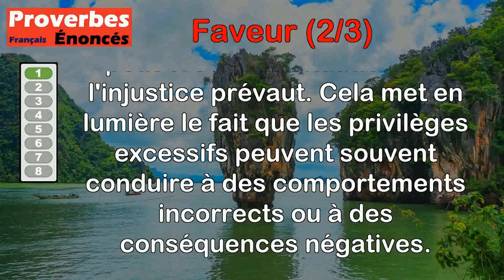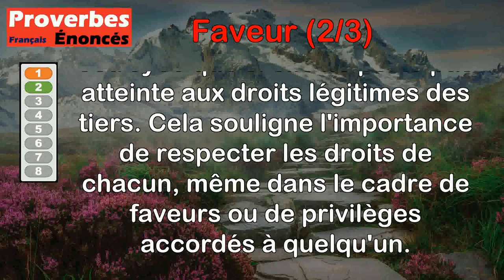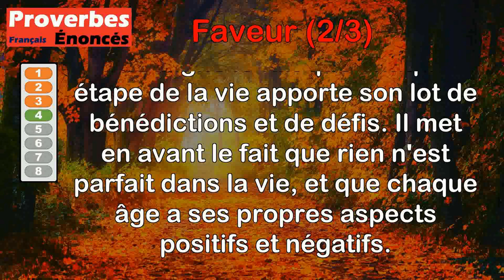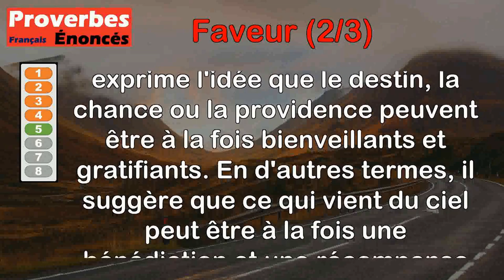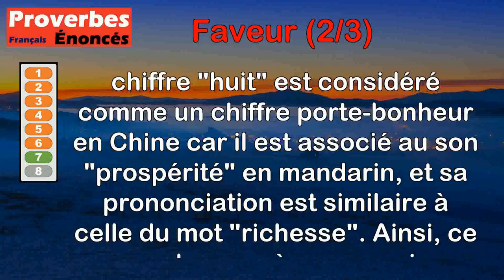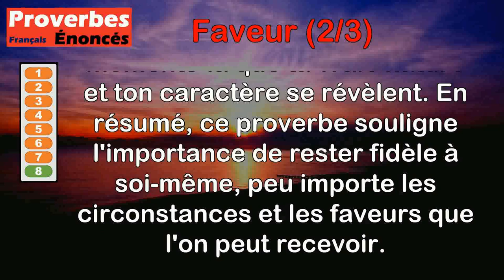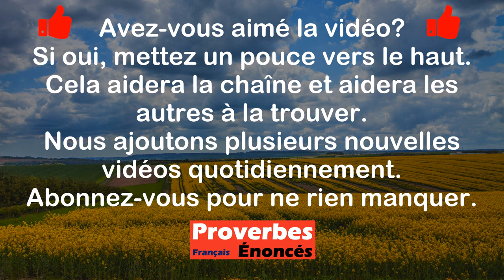Proverbes - Faveur (2 de 3)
00:00 Introduction
00:08 Proverbe Italien - La faveur est cause, que le tort règne.
00:52 Proverbe Droit civil - Une faveur n'a lieu que sauf le droit des tiers.
01:30 Proverbe Persan - Une faveur du juge est préférable à mille témoins.
02:13 Proverbe Français - Chaque âge a ses faveurs, comme il a ses fléaux.
02:47 Proverbe Latin - Le ciel est à la fois faveur et récompense.
03:31 Proverbe Latin - Ne te loue jamais, et ne te permets la louange qu'en faveur de tes amis.
04:08 Proverbe Chinois - Le huitième jour du huitième mois, chacun a le pouvoir de retourner une situation en sa faveur.
05:00 Proverbe Espagnol - Dans la faveur, tu te méconnaîtras ; sans la faveur, on ne te connaîtra pas.